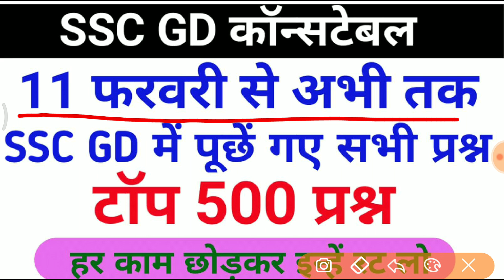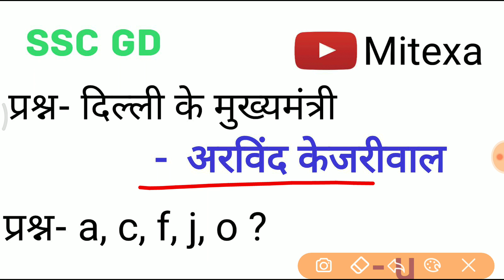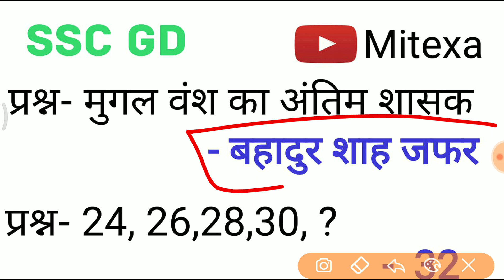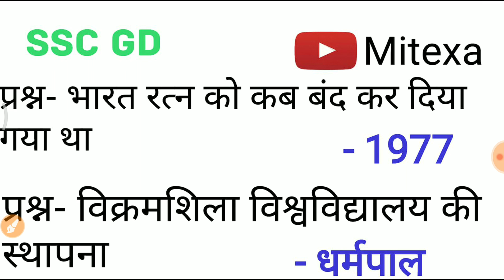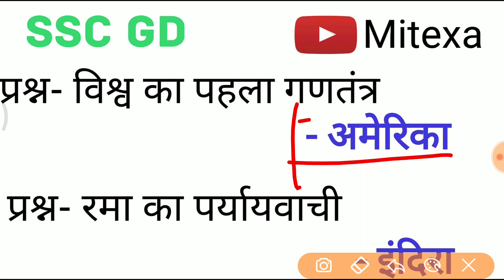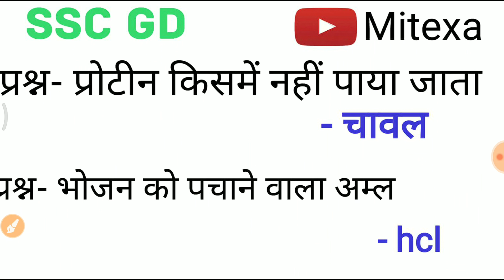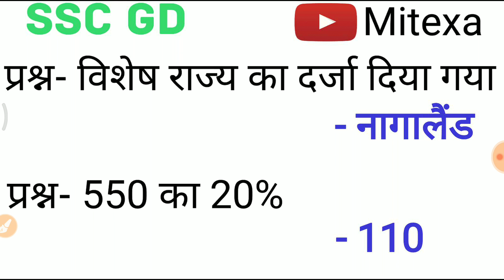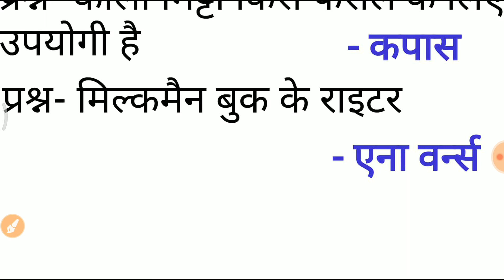SSC GD में अभी तक पूछें गए प्रश्न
SSC GD में अभी तक पूछें गए सभी प्रश्नों को इस वीडियो में बताया गया है।

SSC GD  स्पीड टेस्ट का लिंक
ये आपके लिए बहुत आवश्यक है।